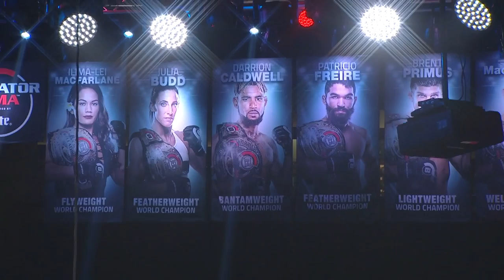Re-Air | Bellator 204: Caldwell vs. Lahat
Event from August 17, 2018

Tune in for FREE at 3pm PST / 6pm EST to see this stacked card.